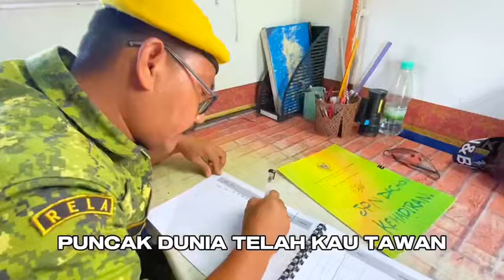𝟏𝟎 𝐏𝐄𝐒𝐄𝐑𝐓𝐀 𝐓𝐄𝐑𝐁𝐀𝐈𝐊 𝐏𝐄𝐑𝐓𝐀𝐍𝐃𝐈𝐍𝐆𝐀𝐍 𝐓𝐈𝐊 𝐓𝐎𝐊 𝐌𝐄𝐑𝐃𝐄𝐊𝐀 𝐑𝐄𝐋𝐀 I 𝑽𝑰𝑫𝑬𝑶 𝟏 : 𝑴𝒖𝒉𝒂𝒎𝒎𝒂𝒅 𝑳𝒖𝒒𝒎𝒂𝒏 𝑵𝒂𝒛𝒊𝒓𝒊 𝑩𝒊𝒏 𝑴𝒐𝒉𝒂𝒎𝒆𝒅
𝟏𝟎 𝐏𝐄𝐒𝐄𝐑𝐓𝐀 𝐓𝐄𝐑𝐁𝐀𝐈𝐊 𝐏𝐄𝐑𝐓𝐀𝐍𝐃𝐈𝐍𝐆𝐀𝐍 𝐓𝐈𝐊 𝐓𝐎𝐊 𝐌𝐄𝐑𝐃𝐄𝐊𝐀 𝐑𝐄𝐋𝐀

🎦 𝑽𝑰𝑫𝑬𝑶 𝟏 : 𝑴𝒖𝒉𝒂𝒎𝒎𝒂𝒅 𝑳𝒖𝒒𝒎𝒂𝒏 𝑵𝒂𝒛𝒊𝒓𝒊 𝑩𝒊𝒏 𝑴𝒐𝒉𝒂𝒎𝒆𝒅 (𝑲𝒆𝒍𝒂𝒏𝒕𝒂𝒏)

Tahniah kepada 10 peserta terbaik Pertandingan Tik Tok Merdeka RELA bertemakan ‘𝑱𝑰𝑾𝑨 𝑴𝑬𝑹𝑫𝑬𝑲𝑨: 𝑺𝑬𝑻𝑰𝑨 𝑩𝑬𝑹𝑩𝑨𝑲𝑻𝑰’ yang telah diadakan mulai 29 Julai 2024 (Isnin) – 3 September 2024 (Selasa) terbuka untuk anggota dan warga kerja RELA.

Sesi saringan dan penilaian  telah diadakan pada minggu ini oleh dua juri jemputan dari luar dengan mengambil kira aspek pemarkahan dari segi tema, idea, kreativiti, nilai & pengajaran, kualiti dan keaslian.

Sebanyak 𝟱 𝗠𝗔𝗥𝗞𝗔𝗛 𝗗𝗜𝗣𝗘𝗥𝗨𝗡𝗧𝗨𝗞𝗞𝗔𝗡 𝗨𝗡𝗧𝗨𝗞 𝗝𝗨𝗠𝗟𝗔𝗛 𝗧𝗘𝗥𝗧𝗜𝗡𝗚𝗚𝗜  yang ‘like’ dan ‘share’ video anda di Youtube rasmi RELA dan Tiktok Rasmi RELA mulai 5- 9 September 2024 (Khamis-Isnin).

Ayuh, viralkan 10 video pilihan anda. Mana tahu akan merubah kedudukan pemenang, kerana markah yang telah diberikan oleh juri sangat sengit.

PENAFIAN: Kedudukan 10 video dalam jadual/ hebahan adalah berdasarkan tarikh pendaftaran pertandingan, bukannya mengikut markah penilaian pertandingan.